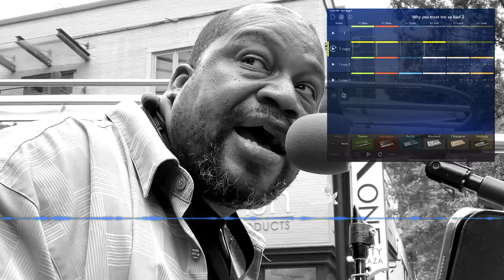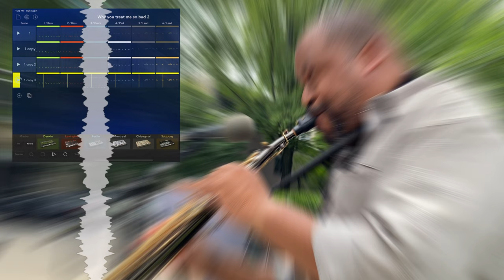Saxophone Improv with Korg Gadget-No Limits Not Forgotten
The beat is based on “Thinking About You” by Times Social Club, but the lyrics are from something I heard from Israel Houghton. Please, support the original release.